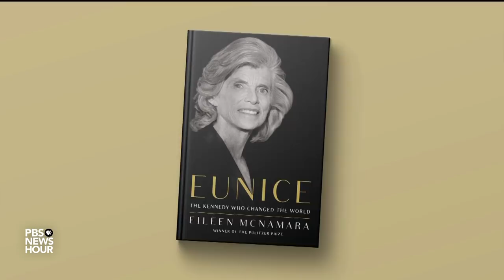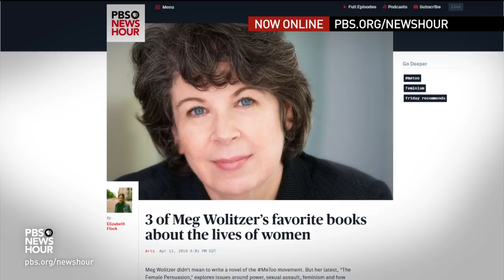New biography recounts how Eunice Kennedy Shriver 'changed the world'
Eunice Kennedy Shriver wasn’t a president, attorney general or senator. But the lesser-known Kennedy sibling was arguably no less influential. Judy Woodruff talks with Eileen McNamara, author of the new book "Eunice: The Kennedy Who Changed the World."